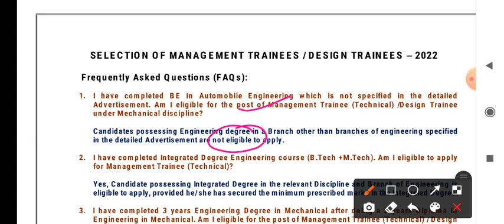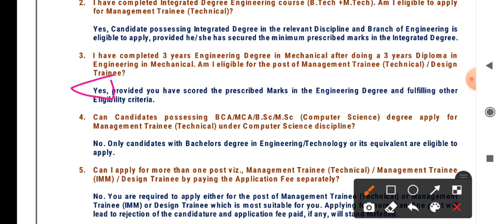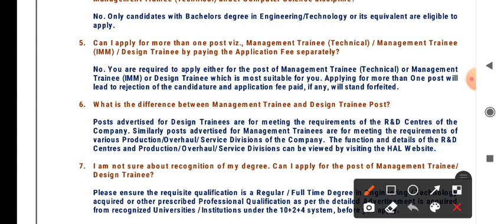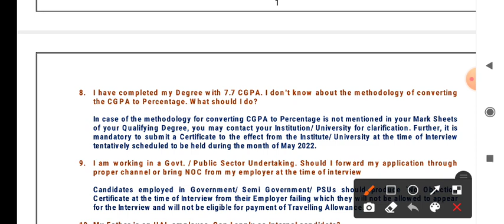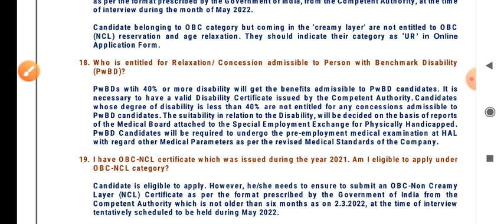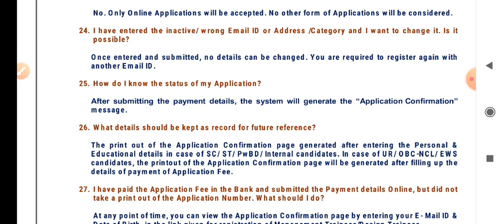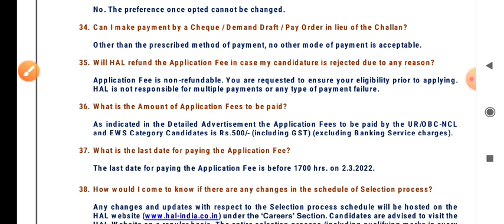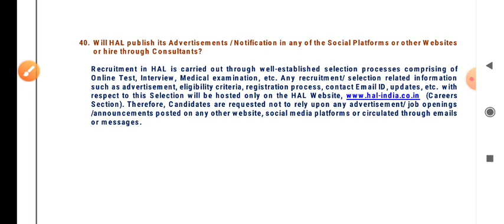HAL eligibility criteria | HAL FAQ | HAL MT & DT both apply? HAL final Year eligible?